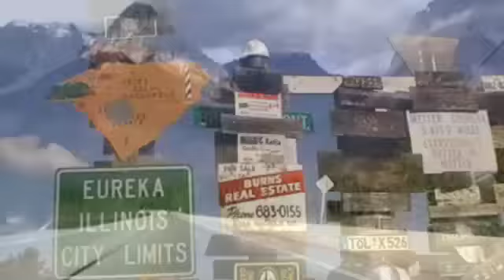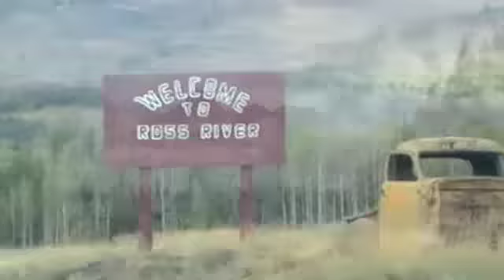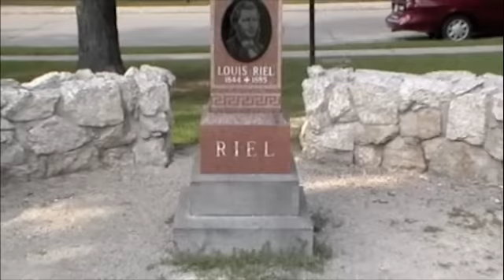transcanadian dirt - teaser one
A selection of many highlights from my sixteen day trip across Canada: six provinces and two territories. There are no words for the beauty of this land. Music is "Twill" by Canadian band, Elliott Brood.

Description of shots in order they appear:

Weybourne, Saskatchewan - Curling Museum
Yukon, the Alaska Highway
Northern British Columbia, The Alaska Highway - Moose running
Yukon, Robert Campbell Highway - AMAZING view
Rocky Mountains
Watson Lake, Yukon - Sign and Licence plate forest (80000+)
Edmonton, Alberta - Driving
Northwest Territories, Alexandria Falls
Regina - Saskatoon, Saskatchewan
Northwest Territories, MacKenzie Bison Sanctuary
Cowsesses First Nation, Regina, Saskatchewan - Pow wow
Winnipeg, Manitoba
North of Edmonton, Alberta
Southern Saskatchewan
Northwest Territories, MacKenzie Highway
Moraine Lake, Banff National Park, Alberta
Lake Superior, Ontario
Regina, Saskatchewan - carboat
Northern Rockies Provincial Park, British Columbia - Mountain Sheep
Winnipeg, Manitoba - Portage and Main
Yukon Territory, Robert Campbell Highway
Athabaska Glacier, Jasper National Park, Alberta
Northern British Columbia
Fort Edmonton Historic Park, Edmonton, Alberta
Ross River, Yukon
Ice Fields Parkway, Banff/Jasper National Parks, Alberta
Jasper National Park, Alberta
Ice Fields Parkway, Banff/Jasper
Southern Manitoba
Lake Louise, Banff National Park, Alberta
Iskut, BC
Robert Campbell Highway, Yukon
Liard Hotsprings, BC
Icefields Parkway, Banff/Jasper
Whitehorse, Yukon - Car cleaning
Whitehorse, Yukon
Edmonton-Saskatoon
Yellowknife, Northwest Territories - one of my favorite places
West Edmonton Mall
Whitehorse, Yukon
Sign Forest, Lake Watson, Yukon
Ottawa, Ontario
Moose, Nothern BC
Shaving in Edmonton Esso
Somewhere near Lake Superior, Ontario
Past Whistler on Sea to Sky... then Highway # something.
Liard Trail - BC-NWT Border
Cowsess First Nation Pow Wow, Regina
Yellowknife to Edmonton
Ft. Edmonton Historic Park, Edmonton
St. Boniface Cathedral Ruins, Winnipeg (St. Boniface), Manitoba
Grave of Louis Riel, Winnipeg, Manitoba
Mackenzie Highway, NWT
Jackrabbit at Legislature, Regina
Ontario-Quebec Border
Interior BC
STANLEY CUP! Hockey Hall of Fame, Toronto
Random BC Highway past Whistler
Falls, NWT
Northern Rocky Mountains Provincial Park, BC
Burned down house, Okanagan, BC
Ice Fields, Jasper/Banff
Goat, Banff
Capital Hill avec Mounties, Ottawa
Okanagan, BC
Lake Superior, Ontario